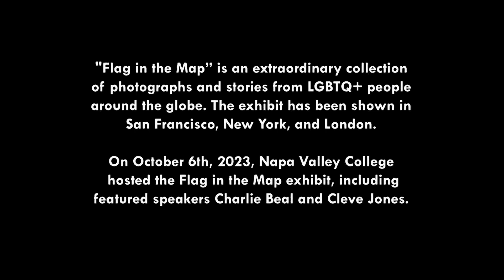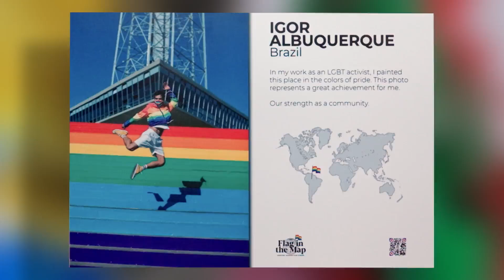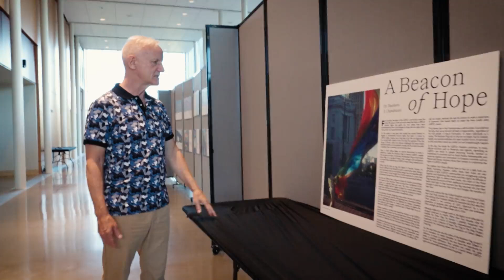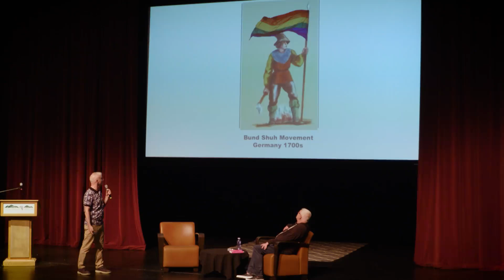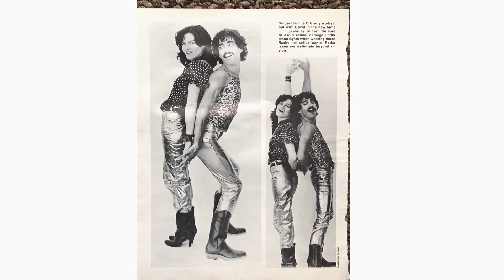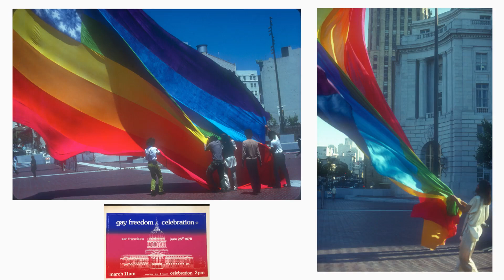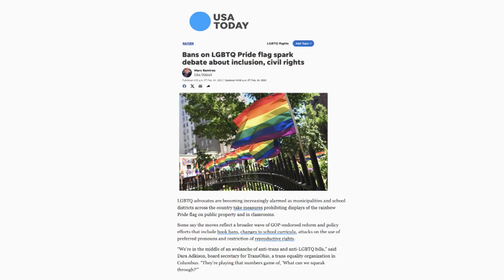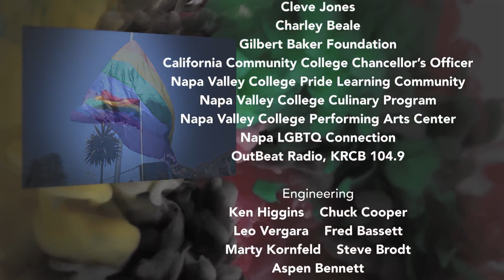History of the Rainbow Flag | Flag in the Map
"Flag in the Map" is a remarkable collection of photographs and stories celebrating the universal power of the Rainbow Flag to inspire LGBTQ+ individuals, particularly in countries where their existence is under threat. This collection showcases narratives from LGBTQ+ people around the world, highlighting the iconic Rainbow Flag created by Gilbert Baker.

This Flag in the Map exhibition was hosted by Napa Valley College for the community on October 6, 2023. The program includes an exhibition tour and a conversation with Charley Beal, President of the Gilbert Baker Foundation, and Cleve Jones, who also contributed to the flag's creation. They discuss the global impact of this powerful symbol.

Flag in the Map continues to grow, reaffirming the Rainbow Flag's role in inspiring and supporting LGBTQ+ communities worldwide. For more information about Flag in the Map

Flag in the Map: Charting Rainbow Flag Stories is produced by: Northern California Public Media